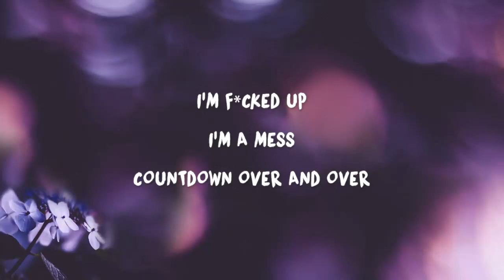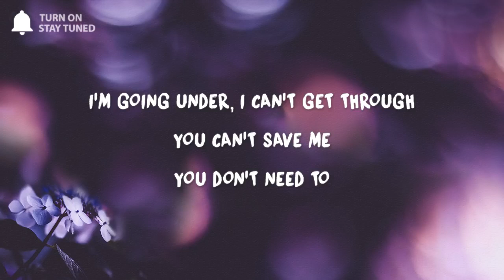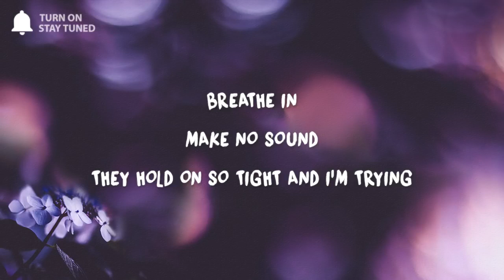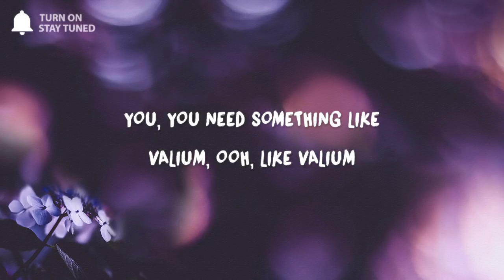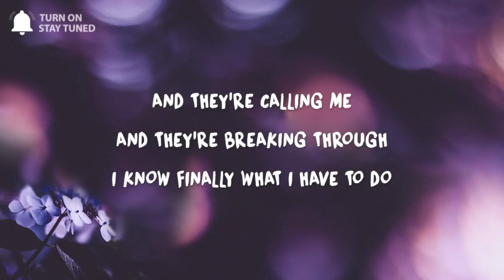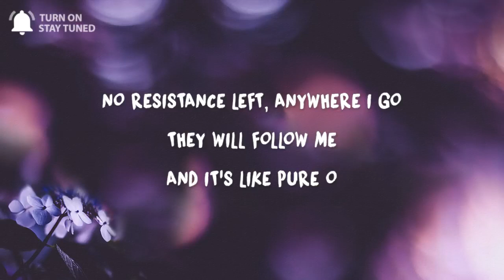Makeyla feat. T-RoMaN - Pure O (Lyrics)